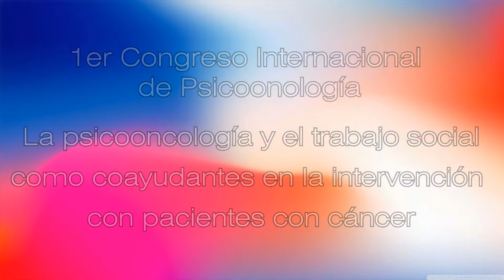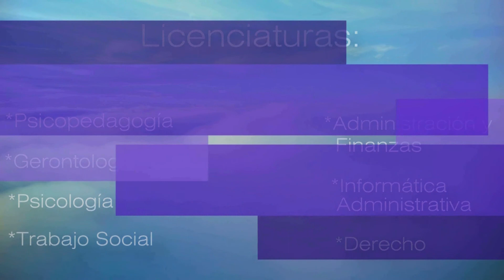CONFERENCIA MAGISTRAL “La psicooncología y el trabajo social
1° Congreso Internacional de Psicooncología  2018

CONFERENCIA MAGISTRAL
“La psicooncologia y el trabajo social como coadyuvantes en la intervención  con pacientes con cáncer"
Mtro. Esteban Silva Morales
IMPO